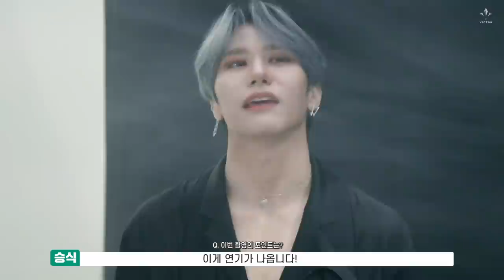(SUB) VICTON diary EP.44 버려진 늑대로 변신한 빅토니들! 자켓 촬영 현장 [1]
VICTON diary EP.44 버려진 늑대로 변신한 빅토니들! 자켓 촬영 현장 [1]